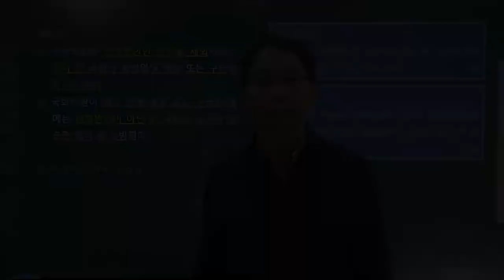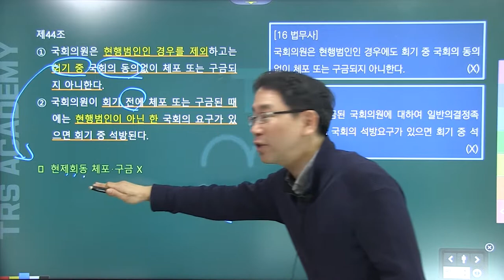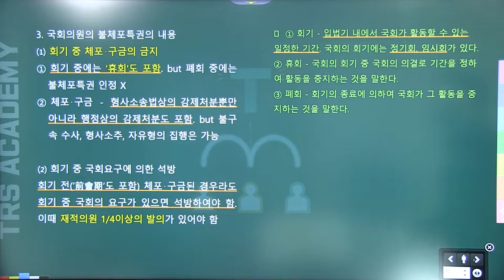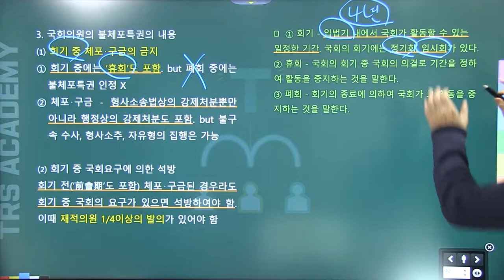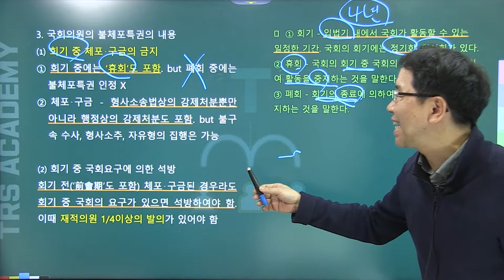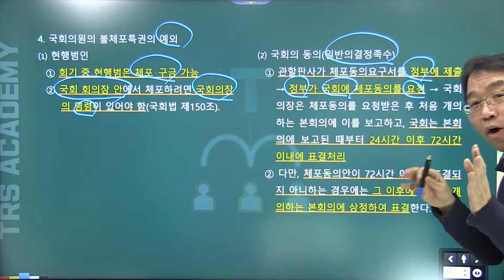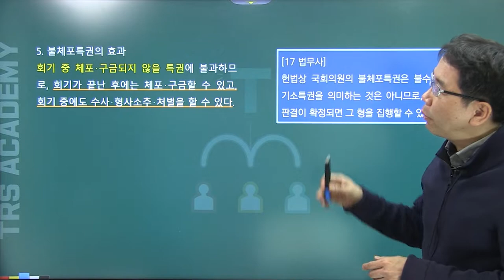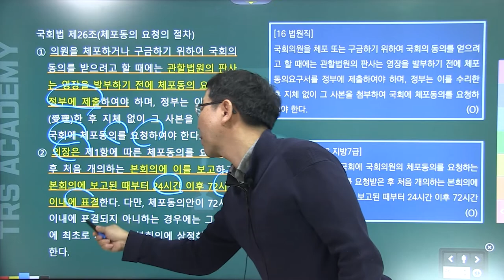배성중의 하루10분 헌법조문강의_#44 헌법제44조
44번째 강의 헌법 제44조 국회의원의 불체포특권